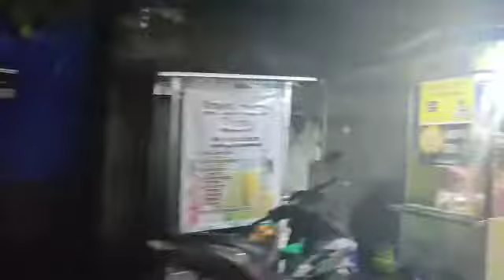Ampenan Senggigi Jl Saleh Sungkar Mataram Lombok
Jl Saleh Sungkar Ampenan Mataram Lombok